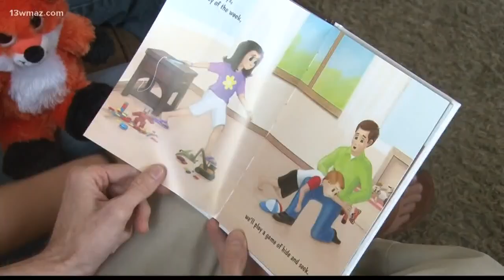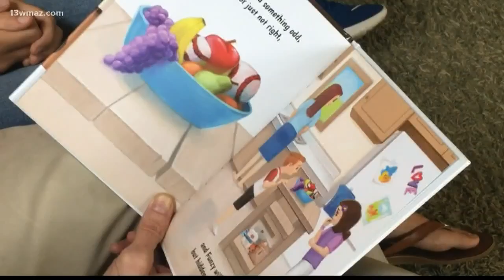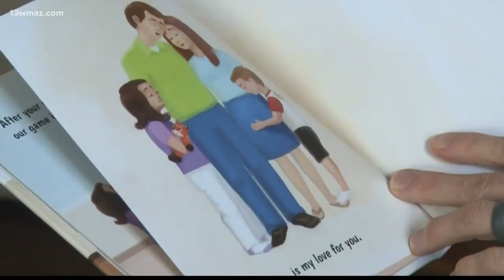Georgia couple creates new family-friendly game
13WMAZ News is the #1 station for news and weather in the Central Georgia area, serving people in Dublin, Macon, Milledgeville and Warner Robins.